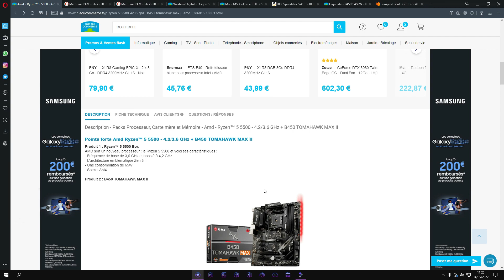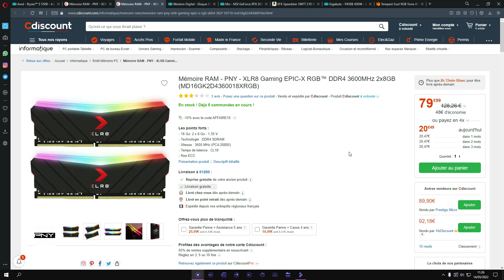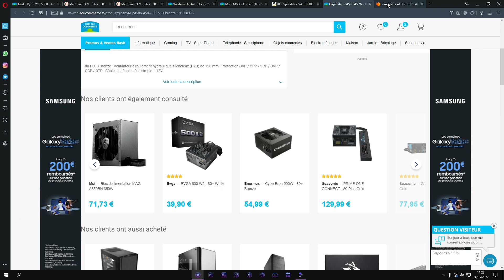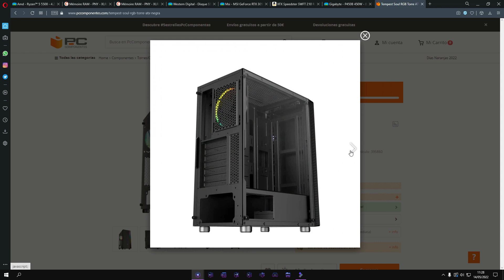PC GAMER PAS CHER avec une RTX 3050 (700€)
Présentation d'une config pc gamer à 700€ comportant le tout nouveau Ryzen 5 5500 et la RTX 3050 de chez Nvidia. De quoi se monter un beau pc pour jouer à tous les jeux du moment en 1080p dans de bonnes conditions. Bon visionnage !

💥 Config PC Gamer 700€ 💥

- XFX RX 6600

🕐 TIMECODES 🕐

00:00 Intro
00:19 Processeur + Carte Mère
01:27 RAM
01:50 Stockage
02:05 Carte Graphique
02:30 Alimentation
02:50 Boîtier
03:04 Benchmarks
03:22 Outro

Titre : PC GAMER PAS CHER avec une RTX 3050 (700€)